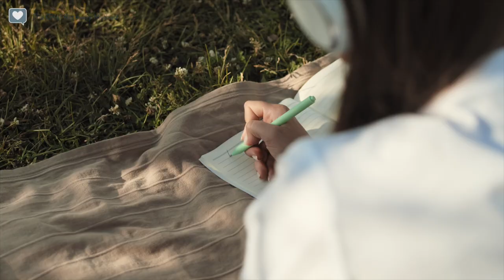What are STERBs?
When we feel anxious, sad, angry, or in pain we have different ways to cope. And one of those is a S.T.E.R.B or Short Term Energy Relieving Behavior.

We turn to it when we don't want to feel what we're currently feeling or we just don't want to deal with it right away.

S.T.E.R.B is a way to distract us or escape from our unwanted feelings.

Instead of dwelling on our emotions, we choose to avoid them.

And when we constantly do, it worsens our stress and anxiety levels over time. Our physical and mental health suffers. These cycles of avoidance slowly break us from the inside. ⁣

In this video, I'll share with you the different kinds of S.T.E.R.Bs that you might be doing yourself and their impacts in your journey towards moving beyond your losses.

00:00 What is STERBs
2:28 How to identify if you're using STERBs
6:05 Chemical addiction
10:59 Outro